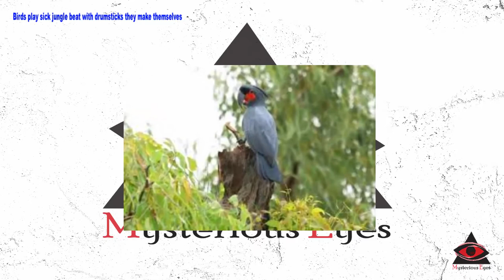Birds play sick jungle beat with drumsticks they make themselves